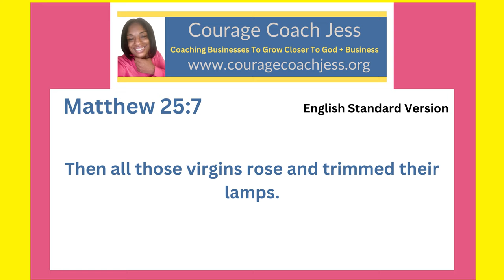Using My Talents to Get Into The Kingdom of Heaven- Matthew 25:7